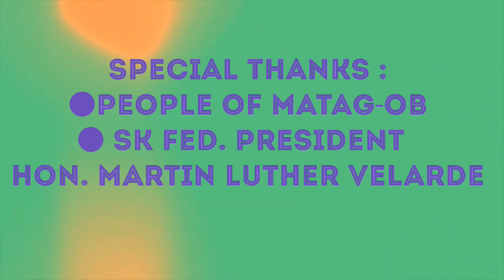The Brgy. Talisay of Matag-ob Proudly Presents: | Miss Talisay 2019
Ctto Video Clips.